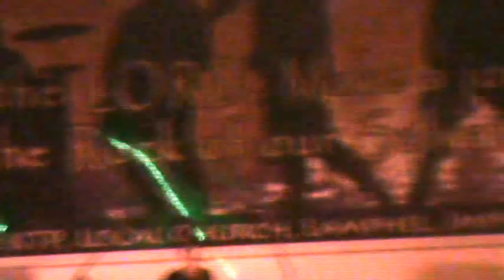Redolent - Boom (P O D cover)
Description: Redolent singing a POD cover song - Boom (10/05/2014)